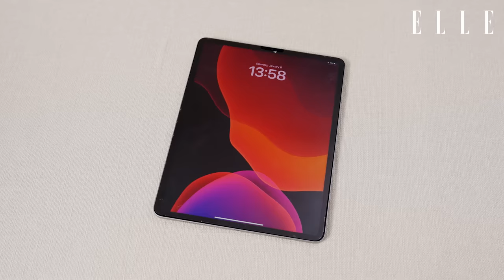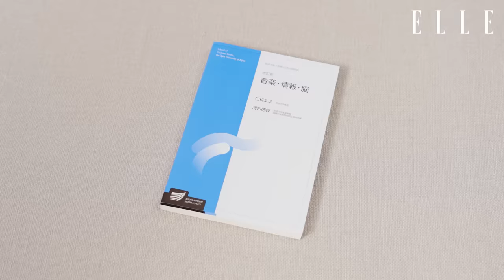【角野隼斗a.k.a.Cateen】旅する音楽家がバッグの中身を公開👜「手は命」ピアニストならではの私物も🎼｜What's in my bag｜ ELLE Japan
ELLEがお届けするYouTubeのシリーズ“what's in my bag”。世界的なクラシックピアニストであり、Cateen（かてぃん）としても知られる、角野隼斗さんが登場！　演奏活動で一緒に世界を旅する「グローブ・トロッター」のスーツケースには、移動中も快適に過ごせるアイテムや、創作活動を支えるTech系ツールがぎっしり。世界のどこにいても臨場感ある音楽が楽しめる「Apple」の空間オーディオシステムと、クラシック音楽専用アプリ「Apple Music Classical」も欠かせないそう。旅先での秘話もチェック✈

✅【天才ピアニストCateenこと角野隼斗が語る、クラシック音楽の楽しみ方】

0:00　OPENING
0:30　「グローブ・トロッター」スーツケース　SUITCASE
1:02　「Apple」iPad Pro
1:18　ワイヤレスペダル　WIRELESS PEDAL
1:37　「Apple」Mac Book Pro
1:55　MIDIキーボード　MIDI KEYBOARD
2:18　「モンクレール」の手袋、ホッカイロ　GLOVES＆HAND WARMERS
2:48　「オフィシーヌ・ユニヴェルセル・ビュリー」ハンドクリーム　HAND CREAM
3:14　「ポール・スミス」財布　WALLET
3:42　「Apple」AirTag
3:50　旅券＆国際運転免許証　PASSPORT＆IDP
4:24　アイマスク　EYE MASK
4:58　ノート　NOTE
5:25　楽譜（ラヴェル「ボレロ」）　MUSICAL SCORE
5:52　本『音楽・情報・脳』（仁科エミ・河合徳枝 著、放送大学教育振興会刊、2013年）　BOOK
6:12　「Apple」iPhone 15 Pro、AirPods Max、AirPods Pro

🎹【PROFILE】HAYATO SUMINO a.k.a.Cateen
1995年生まれ。 2018年、東京大学大学院在学中にピティナピアノコンペティション特級グランプリ受賞。2021年、ショパン国際ピアノコンクールセミファイナリスト。 これまでにポーランド国立放送響、ハンブルク響、読響、東響など、国内外を問わず、数多くのオーケストラと共演。海外での活動も増え、2022年にはパリ公演、シンガポール公演、台湾ツアー、韓国ツアーなどを行い、現地の観客から称賛を得ている。また、FUJI ROCK FESTIVAL '22へ出演など、活躍の場はクラシックフィールドに留まらない。 クラシックで培った技術とアレンジ、即興技術を融合した独自のスタイルが話題を集め、“Cateen(かてぃん)“名義で活動するYouTubeチャンネルは登録者数が120万人超、総再生回数は1億回を突破するなど、新時代のピアニストとして注目を集めている。最新作は、マリン・オルソップ指揮、ポーランド国立放送交響楽団とのライブ録音による「ショパン:ピアノ協奏曲第1番」。

着用アイテム　ジャケット¥441,100　パンツ¥134,200　以上ヴェルサーチェ（ヴェルサーチェ ジャパン）

Videographer: MICHIKO TAKIO　Video Editor: MARIN KANII　Video Producer: YUKI SATO　Styling：HARUNA KONNO　Digital Edit : MIKI KOBAYASHI［ELLE］